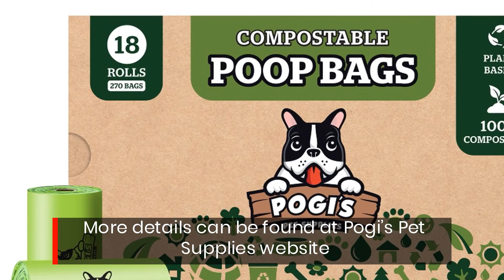Best Biodegradable Pet Poop Waste Bags With Handles Updated By Pogi’s Pet Supplies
Pogi’s Pet Supplies, an online pet supply shop, updates its quality range of biodegradable, plant-based dog poop bags. The products are all leakproof, extra-large, and contain no plastic.